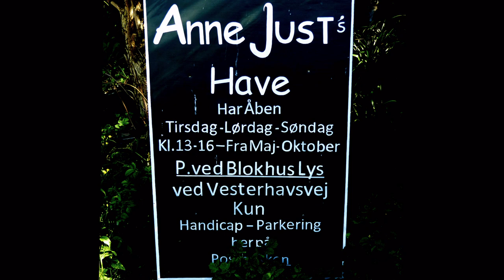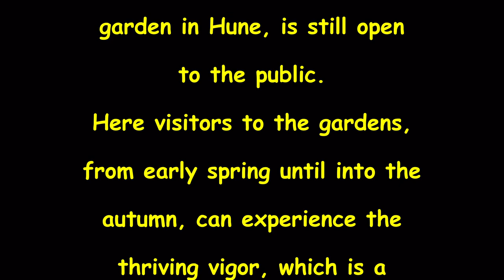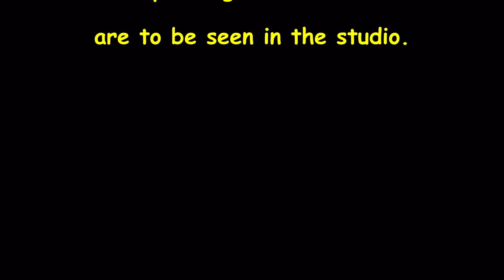ANNE JUST's HAVE I HUNE.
I september 2015 besøgte vi denne meget interessante have.